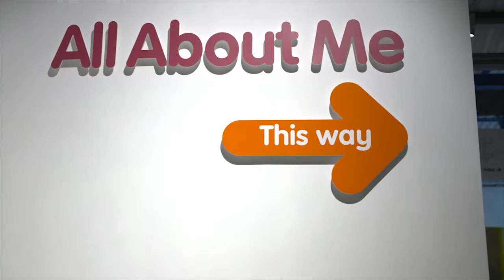Eureka! Education Focus: All About Me Gallery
LOADS of information about our All About Me gallery - exploring the human body - with curriculum links for teachers.